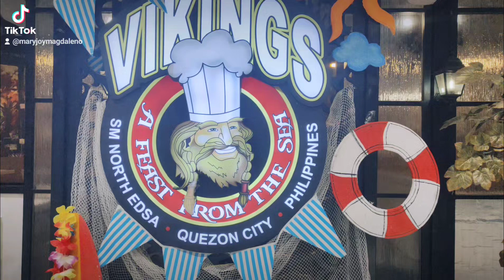18 April 2024